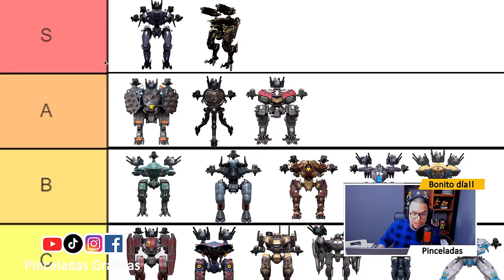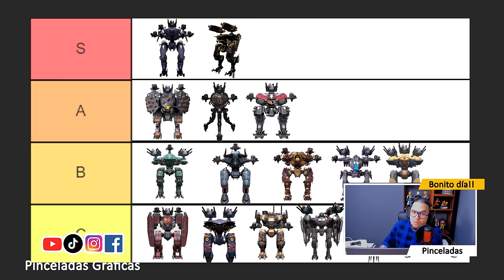[WR] UPDATE 10.1 TOP 10 Mejores TITANES para TU HANGAR War Robots - Pinceladas Graficas